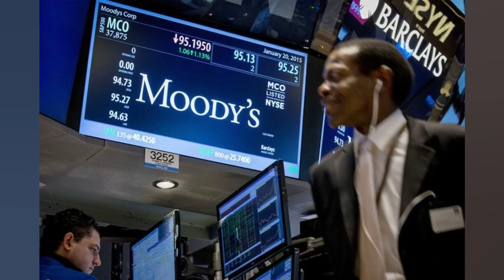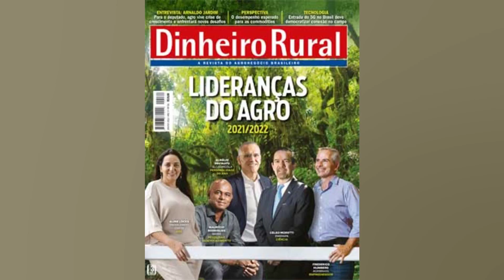MOODY’S: PETRÓLEO MAIS CARO REFLETE TENSÕES GEOPOLÍTICAS E. SOBRETUDO. FALTA DE...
Moody’s: petróleo mais caro reflete tensões geopolíticas e. sobretudo. falta de investimento

A Moody’s avalia que o avanço recente dos preços do petróleo é fruto do aumento de riscos geopolíticos. mas também da falta de investimentos na produção da commodity. Em relatório. a agência diz que os preços do barril aumentaram cerca de 20% desde o início do ano. superando US$ 90. o que indica alta volatilidade em um mercado “apertado”. com crescente demanda. incerteza sobre oferta adicional e capacidade de produção ociosa limitada. Para a Moody’s. a “persistente” falta de investimento na produção contém a oferta e é o principal fator a elevar os preços. Na frente geopolítica. ela diz que uma escalada nas tensões do Oriente Médio ou na fronteira entre Rússia e Ucrânia deve impulsionar os prêmios de risco dos preços ainda mais. A Moody’s afirma que sua faixa de preço prevista do petróleo para o médio prazo é de US$ 50 a US$ 70. Ela espera que os preços mostrem volatilidade. enquanto o mercado se reequilibra. e diz que os dados da indústria sugerem uma recuperação gradual no investimento de capital e na oferta em 2022. Os preços atuais também incorporam o fato de que demora entre seis e 12 meses entre o investimento e o crescimento da produção. de acordo com a agência. Sem um prêmio de risco geopolítico. a Moody’s espera que os preços do petróleo fiquem em média em “cerca de US$ 75” o barril neste ano e em US$ 68 em 2023. recuando para o meio de sua faixa média prevista nos anos seguintes. A agência diz que os preços elevados do petróleo não seriam sustentáveis por muito tempo e um custo persistentemente alto da commodity impediria o crescimento econômico e faria acelerar a busca por fontes alternativas de energia. o que acabaria por resultar em preços mais baixos do óleo adiante. Na faixa atual. os preços já refletem a incerteza sobre o resultado das negociações entre EUA e Irã. os riscos crescentes no Oriente Médio e as tensões na fronteira entre Ucrânia e a Rússia. afirma a Moody’s. Saiba mais + Saiba quais são os alimentos que mais causam intoxicação alimentar  + Horóscopo: confira a previsão de hoje para seu signo  + Um gêmeo se tornou vegano. o outro comeu carne. Confira o resultado  + Ômicron: Sintoma inesperado da infecção em crianças preocupa equipes médicas  + Vendedores do Mercadão de SP ameaçam clientes com golpe da fruta  + Truque para espremer limões vira mania nas redes sociais  + ‘Ictiossauro monstro’ é descoberto na Colômbia  + Veja quais foram os carros mais roubados em SP em 2021  + Expedição identifica lula gigante responsável por naufrágio de navio em 2011  + Agência dos EUA alerta: nunca lave carne de frango crua